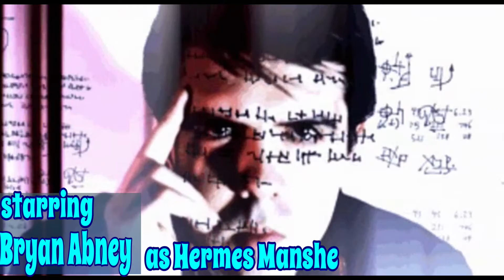Warlocked Season 12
Warlocked is making one more turn around the Sun.
Join us Saturday night at 8:00 pm (Pacific standard Time) at Contactee Theater @ contactee.net